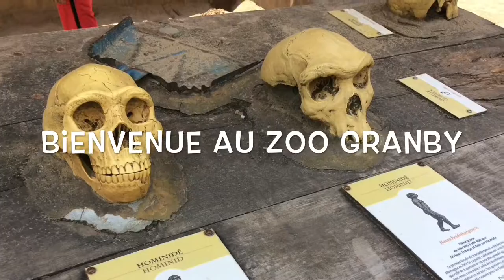Zoo Granby Quebec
SUIVEZ MOI;
instagram  wawilhb